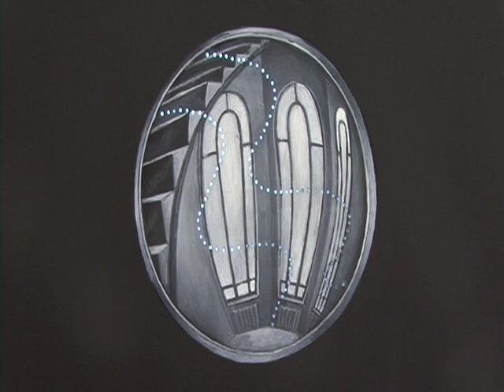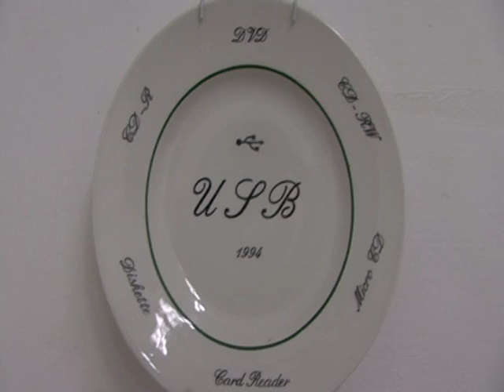Exhibition "PASTORAL", gallery "Luda", St.Petersburg, 21.12.16-05.01.17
Цифровая пастораль Людмилы Беловой
Людмила Белова, начиная с 1990-х работает с дигитальным искусством, создает видеоинсталляции и инетрактивные объекты, соединяя цифровой и аналоговый способ изображения, образ и звук. Так, в хорошо известном проекте художницы «Архив» вуайеристское наслаждение  от подглядывания за лестничными площадками в глазок сопровождается звуковым эмбиентом. А объект «Капсула времени» представляет Вавилонскую башню, собранную из  звуков окружающей среды, на которой можно сыграть как на клавишном инструменте.
Выставка «Пастораль» - это мир иллюзий цифрового пространства. Одновременно с дигитальным способом воспроизводства и производства мира возникает новый символизм. Как выглядит то, что принципиально умозрительно и невидимо? Как показать образ цифрового пространства?  То, что невозможно увидеть, обретает у художницы визуальную форму, благодаря высказыванию.  Так, в серии интерактивных картин «Свободный WI-FI» – при приближении зрителя загорается волна, символизирующая волшебное средство связи, о котором известно, что оно обладает волновой природой. В объекте «Гаджет и Цифра» на матрицу жидко-кристаллической панели накладываются по принципу коллажа трех-мерные модели, живущие в этом пространстве. В инсталляции «Увертюра» напечатанные на 3d принтере фигурки фарфоровой девочки пастушки расставлены на экране, воспроизводящем цифровую поляну под звуки музыки Жана-Батиста Люлли.
Если традиционно понимаемая пастораль – это мирная пастушеская сцена, освещенная ярким солнцем, то цифровая пастораль – это дигитальное зазеркалье, которое представляет то, чего нет в реальности, то, что является отражением отражения. Вместо солнечного света, заливающего идиллические пейзажи, цифровые пространства мерцают холодным лунным серебром – отраженным светом Солнца. Крутятся идентичные 3d пастушки на зеркале, в котором они отражаются, создавая подобии подобий. Любуется на себя фарфоровая девочка, заглядевшаяся в селфи-гаджет, воплощая стадию зеркала в современных технологиях. Отраженные в своих отражениях лунные персонажи цифрового мира живут своей параллельной жизнью, не менее и не более счастливой и печальной, чем их пасторальные прототипы.
Олеся Туркина
Ludmila Belova’s digital pastoral
Ludmila Belova, who began working with digital art in the 1990s, creates video installations and interactive objects combining digital and analogue methods of sound and vision. In the artist’s well-known project “Archive”, the voyeuristic pleasure from looking through peep holes on to stairwells is accompanied by ambient sound. And the object “Time Capsule” is a Tower of Babel assembled from sounds from the surrounding environment, which you can play like a keyboard instrument.
The exhibition “Pastoral” is a world of illusions of digital space. Along with the digital method of reproducing and producing the world, new symbolism arises. What does something that is fundamentally cerebral and invisible look like? How can the image of the digital space be shown? What cannot be seen gains visual form with the artist, thanks to expression. In the series of interactive pictures “Free Wi-Fi”, as the viewer approaches a wave lights up, symbolizing the magical means of communication, which as we know has a wave nature. In the object “Gadget and Number”, 3D models are placed in a collage on a matrix of a liquid crystal panel, living in this space. In the installation “Overture”, figures of porcelain girl shepherds printed on a 3D printer are placed on a screen, reproducing a digital meadow accompanied by the music of Jean-Baptiste Lully.
If a pastoral in the traditional understanding is a peaceful bucolic scene, lit with bright sunshine, a digital pastoral is a digital mirror which shows something that does not exist in reality, is a reflection of a reflection. Instead of sunlight illuminating idyllic landscapes, digital spaces flicker with cold lunar silver – a reflection of the light of the sun. Identical 3D shepherdesses rotate in a mirror they are reflected in, creating a likeness of a likeness. The porcelain girls admire themselves, looking into selfie gadgets, embodying the stage of the mirror in modern technology. The lunar characters of the digital world reflected in their own reflections live a parallel life, no less and no more happy and sad than their pastoral prototypes.

Olesya Turkina